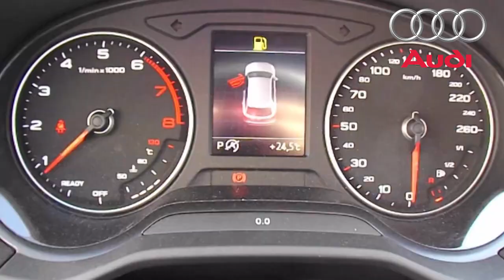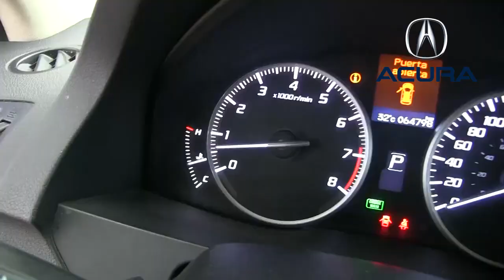Gran Subasta Pública 8 de mayo / Chécalo está semana